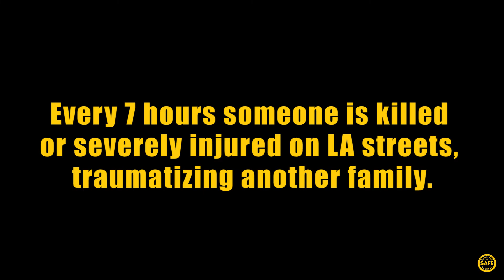SoCal Families For Safe Streets Profile -- Lili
Lili Trujillo, member of Southern California Families for Safe Streets, shares her experience losing her 16 year old daughter, Valentina, in a street racing traffic collision in Wilmington, California.